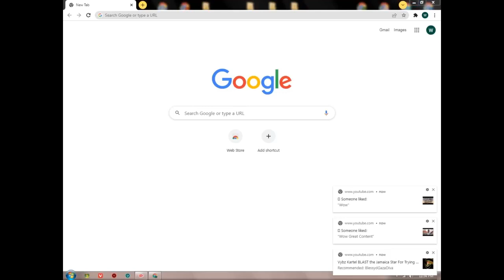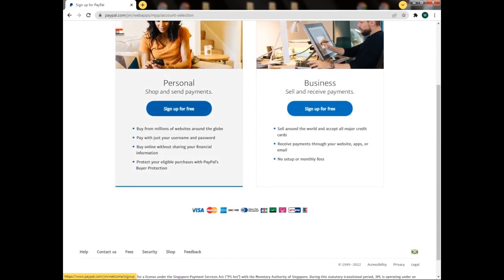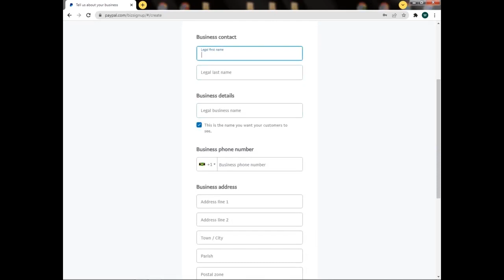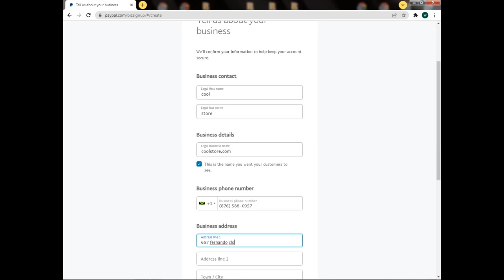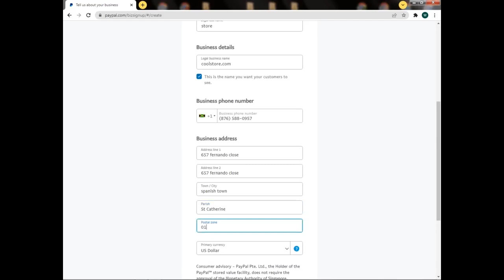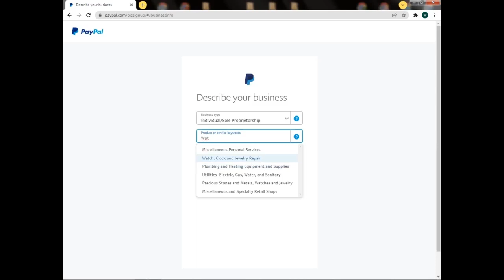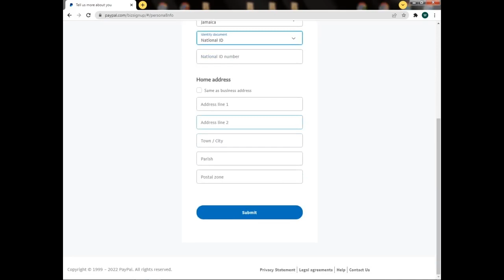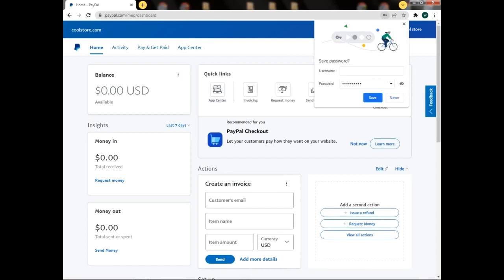How To Create A PayPal Account | 2022 | 2023 Full English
Step By Step  Torrial To Create PayPal account In 2022 and 2023